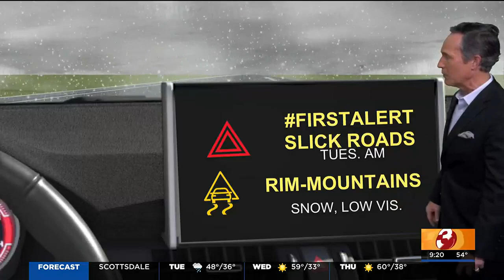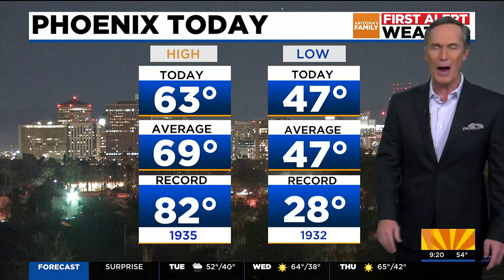First Alert WX Day declared for Tuesday for rainy weather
Rainfall amounts will be varied, with about one-tenth of an inch up to a half of an inch of rain until Tuesday afternoon.